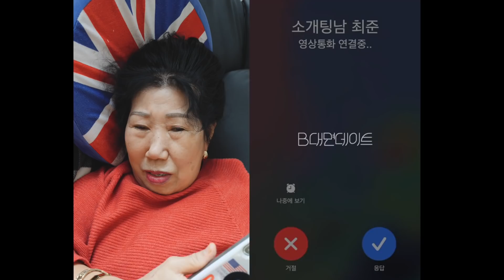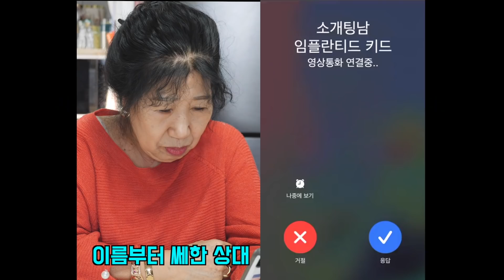[Eng](심기 불편) 비대면 소개팅 리액션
제가 요즘 피식대학 비대면 소개팅에 빠져서..
최준, 임플란티드 키드ㅋㅋㅋㅋㅋㅋㅋㅋ
준며들어가는중^^
그래서 막례쓰에게 보여주었는데요
비대면 욕배틀로 변질되었어요